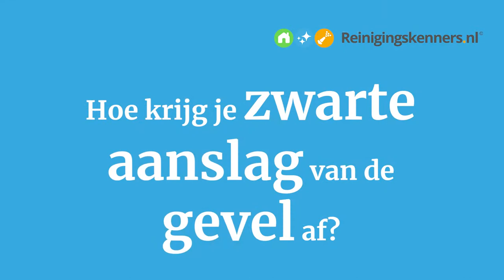Zwarte aanslag op gevel (gele baksteen) verwijderen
Zwarte aanslag op je gevel van gele baksteen kunnen we prima verwijderen door de gevel licht te stralen of mineraalwassen. He resultaat is een gevel die weer als nieuw is. Na het gevelreinigen raden we aan om deze te laten impregneren. Zo heb je langer plezier van een schone gevel. Meer informatie of een vrijblijvende offerte? Neem vrijblijvend contact met ons op!

Onderwerpen:
0:00 Zwarte aanslag op gele baksteen gevel verwijderen
0:12 Wat is die zwarte aanslag op de gevel?
0:44 Hoe krijg je zwarte aanslag van de gevel af?
1:16 Hoe zorg je dat zwarte aanslag weg blijft?